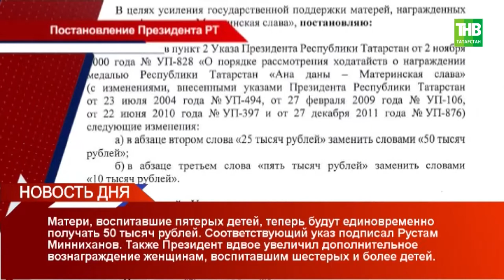Новость дня 15/03/18 #1 ТНВ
Таяну ноктасы. В эфире: пн, вт, ср, чт - 19:00

7 дней. В эфире: вс - 19:30, 21:30

Координаты:
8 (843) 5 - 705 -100